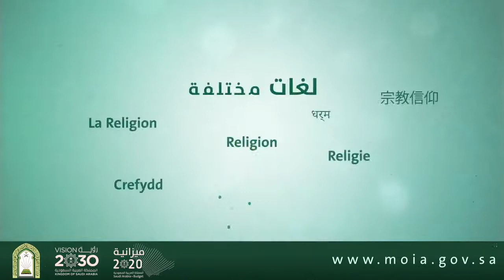مجمع الملك فهد لطباعة المصحف الشريف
سعت ⁧‫وزارة_الشؤون_الإسلامية‬⁩ بتوجيهات معالي الوزير المشرف العام على ⁧‫مجمع_الملك_فهد‬⁩ لطباعة المصحف الشريف د عبداللطيف ال الشيخ إلى رفع الطاقة الإنتاجية للمجمع لعام 2019# مع ثبات التكاليف ..